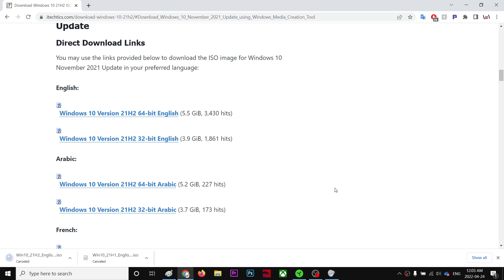media creation tool error code 0x80072f8f - 0x20000 Fixed